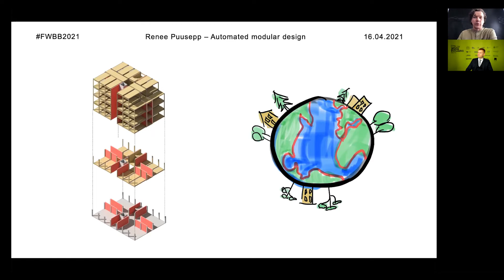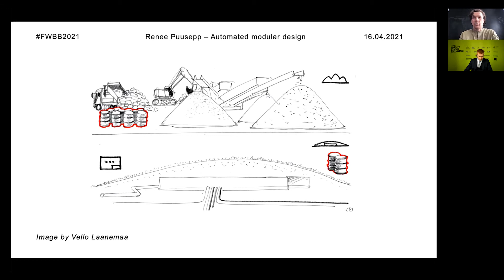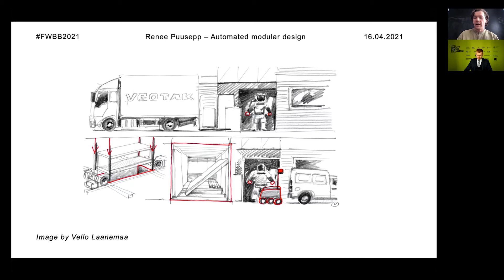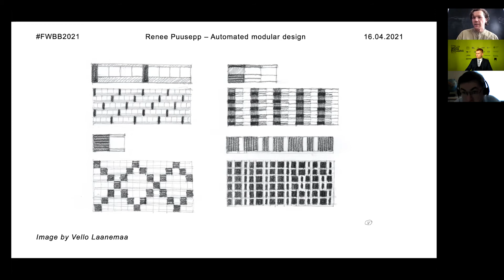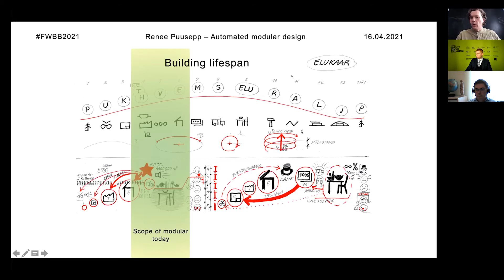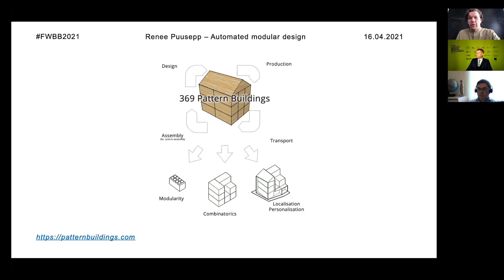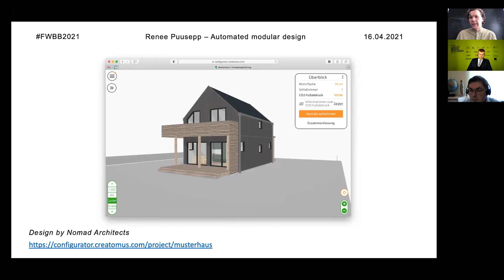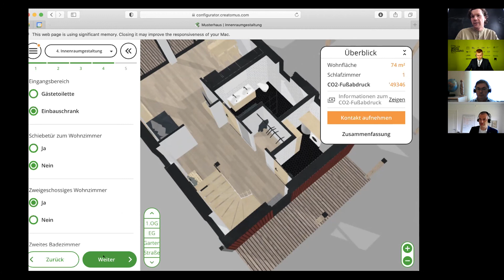Renee Puusepp - Automated design and analysis of modular timber buildings - FWBB 2021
Forum Wood Building Baltic 2021 is a FORUM HOLZBAU conference with an accompanying networking event of selected companies related to timber construction, for the second time in the Baltic and for the first time in Latvia. It aims to present the latest international developments in timber architecture, engineering and technology to an audience of construction professionals including architects, engineers, contractors, housing organizations, planners, manufacturers and urban designers.

Renee Puusepp is a construction technology innovator and the lead architect of 369 Pattern Building industrial construction system. He is a founder and CEO of Creatomus Solutions - an Estonian construction technology start-up working towards mass-customisation of housing. Renee has gained extensive experience from his London-based company Slider Technologies that has been developing technologies for the construction sector since 2005. As a senior researcher in the Department of Architecture at the Estonian Academy of Arts, he leads product development research of new modular housing concepts. His team at Creatomus helps off-site manufacturers, residential developers and architects to design and sell modular houses.
He has started a number of successful business ventures and worked on several innovative property technology solutions. Having finished his formal training and started professional career as an architect in Estonia, he completed a MSc in Computing and Design as well as a PhD in Architecture at the University of East London. In 2011, he was awarded a doctorate degree for the Thesis investigating agent based techniques for advanced architectural modelling.